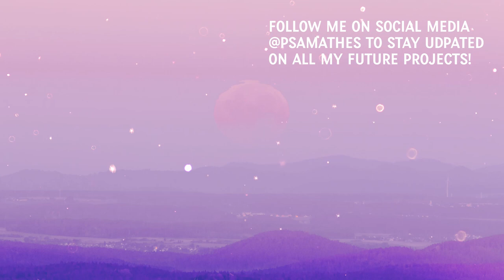Tributing Women in Video Game Music (1 Hour Compilation)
It's slightly cheesy to publish this today, but I hope it will get a little more attention: there are a lot of amazing women in the videogame music industry, and this is my way of tributing them as a woman arranging videogame music covers. I also hope you'll be inspired to check out new music or games, and discover some cool female characters! I will keep expanding the Spotify playlist as I publish more covers that fit the criteria of being originally composed by women, being from games with female protagonists, or being tracks about female characters. Please also feel free to recommend anything that fits in the comments! Let's make more and more hours of this tribute over the years 🙏

The two tracks from Her Theme ("Prayer" and "Carry Me Back To Her Arms") are part of a charity album
I was the Executive Producer for this wonderful project which features women musicians tributing women composers and characters from the world of videogames for a good cause: all proceeds support Girls Make Games

Ro Panuganti

📋 TRACKLIST
00:00 Castlevania: SOTN - Prayer
04:51 DELTARUNE - Don't Forget
06:35 Portal - Still Alive
09:33 Octopath Traveler - Primrose, The Dancer
12:22 Kingdom Hearts - Simple and Clean
17:33 Erica - Know Thyself
18:50 Granblue Fantasy - Rose Queen
23:47 God of war - Valkyries
27:19 Everybody's Gone to the Rapture - Carry Me Back to Her Arms
30:09 Celeste - Reflection
33:55 Final Fantasy XV - Stand By Me
37:51 Final Fantasy VII - Tifa's Theme
41:06 Castlevania: SOTN - Lost Paintings
43:23 God of War - Memories of Mother
46:55 Kingdom Hearts II - Sanctuary
51:52 Everybody's Gone to the Rapture - The Light We Cast
56:02 Valkyrie Profile - A Clash of Personalities
58:31 Final Fantasy XV - NOCTIS
1:00:46 Valkyrie Profile 2 - The Chosen Confusion
1:03:34 Final Fantasy XV - Somnus

Special thanks to my amazing Patrons Allen Brasch, Anna Masoni, Chernabogue, Gin, Janet Wilson, Loukianos, Mind Waker, Mockingjay N7, Mr. Feral, Paper Coelacanth, Piano Game Knight, Ro Panuganti, Sauraen, Sebastian Wolff, and Yoshiaki Miyasaka for their support! 💜

☄ Check out my Symphonic Metal FFVII Tribute Album with Dacian Grada "Materia Obscura"